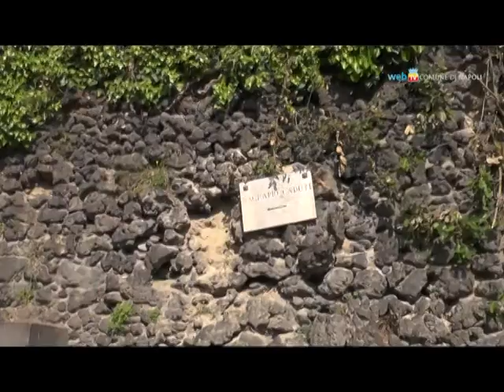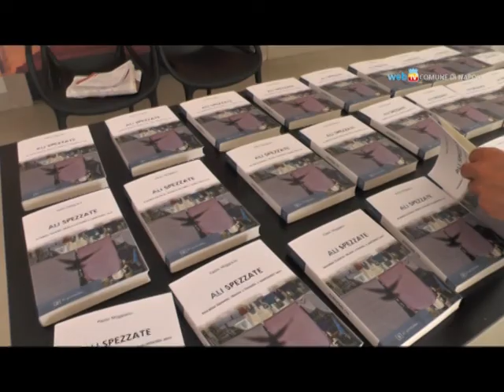25 aprile, 70 anni di libertà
Le iniziative organizzate dal Comune per il settantesimo anniversario della Festa della Liberazione.